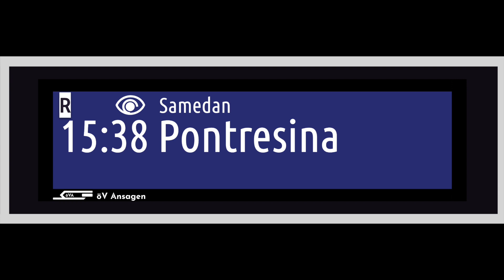RhB Durchsage - Einfahrt des Regio nach Pontresina (Deutsch + Rumantsch Puter)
Eines Nachmittags konnten wir in Bever eine Einfahrtsdurchsage aufnehmen, in der nicht nur Deutsch und Englisch oder Italienisch vorkommt.